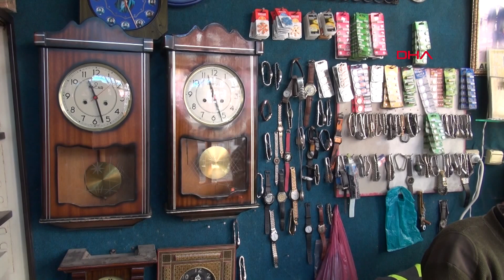Ablasının Saatini Tamirle Başladığı Meslekte 61 Yılı Geride Bıraktı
Sivas'ın Divriği ilçesinde Cemal Fırat (73), 12 yaşındayken ablası Hatun Erdoğan'ın bozulan saatini yapmaya çalışarak merak sardığı saat tamirciliğinde 61 yılı geride bıraktı. İlçedeki 5 metrekarelik dükkanında analog, dijital ve kurmalı saatleri tamir etmeye devam eden Fırat, "Saat tamirciliği zor ve ince bir meslek" dedi.
Hüsnü Ümit AVCI-Yasin KIRAS/SİVAS, (DHA) -